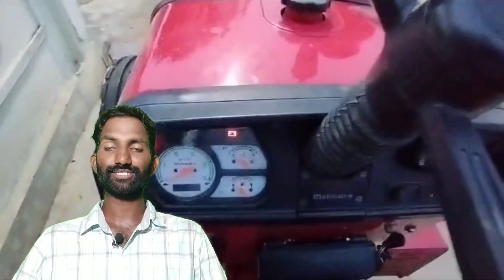Mahindra 475Di Tractor for sale l Owner: 78422 01979. l @JMTalks1 l working conditions l